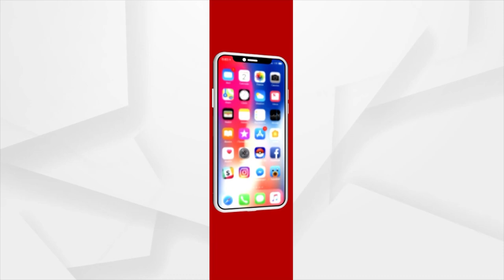ବଘାରପାଲିନେ ବାଘର ଡର୍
ରେଢ଼ାଖୋଲ ଉପଖଣ୍ଡ ବଡ଼ବାହାଲ ରେଞ୍ଜର ବଘାରପାଲି ଗାଁନେ ବାଘର ଡର୍ । ଅଧା ଲୋକ୍ ବେଲ୍ ବୁଡଲେ ଘରର ତାଏଟ କବାଟ ଖାପିକିନା ରହୁଥିବାର୍ ବେଲକେ ଅଧାଲୋକ ପୂରା ରାଏତ୍ ଠେଙ୍ଗା ବାଡ଼ି ଧରିକିନା ଗାଁକେ ଜଗି ରହୁଛନ୍ ।